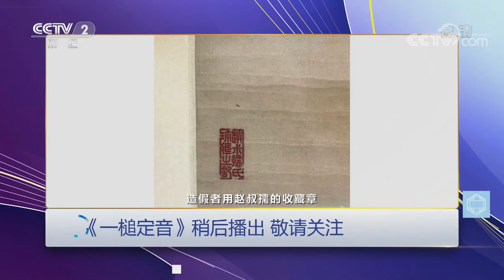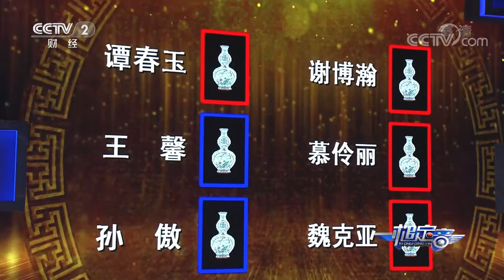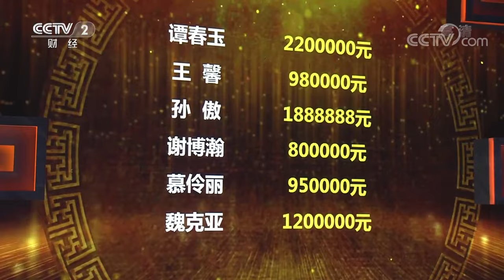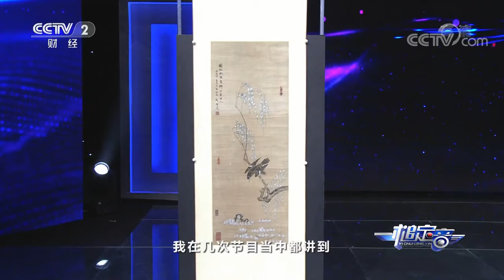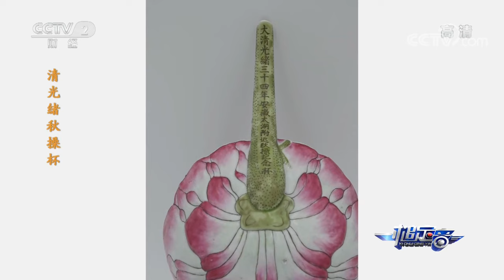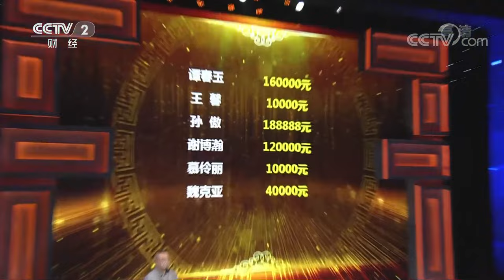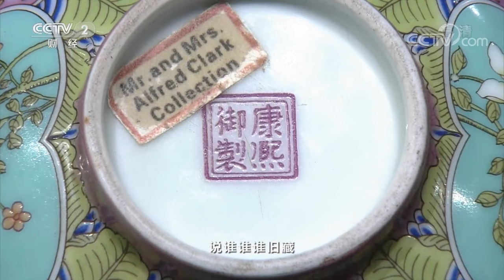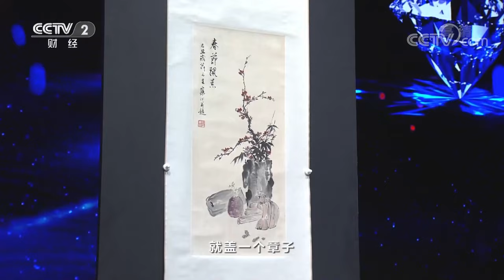清代仕女画有哪些代表性画家？「一槌定音」20221009 | CCTV财经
本期节目主要内容：
本期节目宝物众多，精彩纷呈。清乾隆时期的粉彩开光御制诗壁瓶、清代华岩的花鸟图轴、清光绪时期的秋操杯、江寒汀的清供图轴、清乾隆时期的冬青釉描金银花卉纹瓶等宝物依次登场，各种藏品难得一见，且看专家现场辨真假。